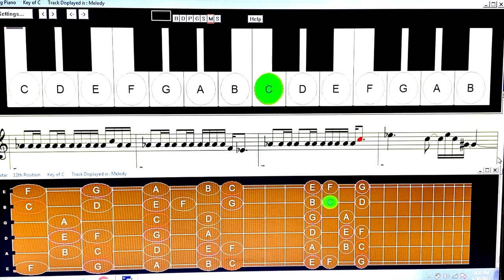Macarena(slow)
YouTube: Kamran baradaran (Iranian songs)